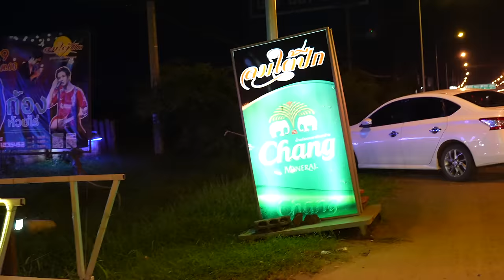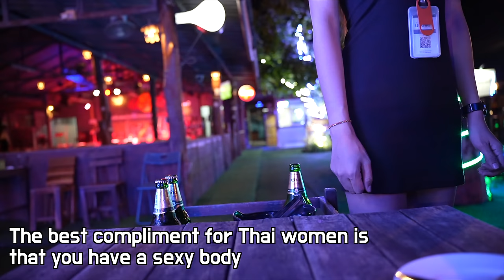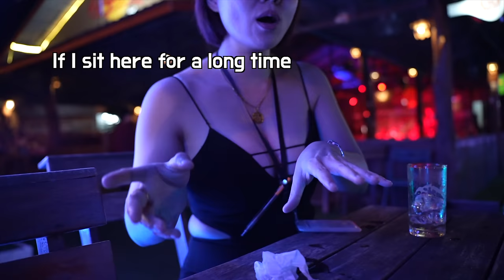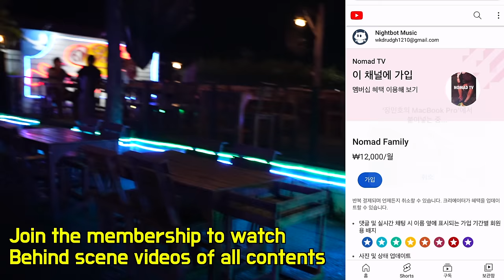Nightlife in Udon Thani 2, I tipped a lot of money to a manager single mom to educate her daughter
Very good. Maklai. Spacious place. It's a good proportion, good service, friendly eyes, food ok, clean bathrooms, parking ok, music ok, singers are friendly. It's fun to play with the customers. Overall, I give it 5 stars.